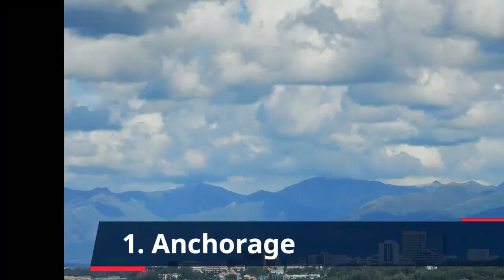5 best travel destinations in Alaska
series 2 of 50. A trip across the country will provide you with rugged beauty, fascinating animals, and attractive beach villages, to name a few highlights. This paradise is a reward for anyone prepared to make the voyage, with many spots only accessible by air or water.